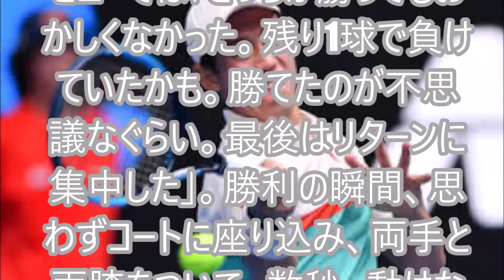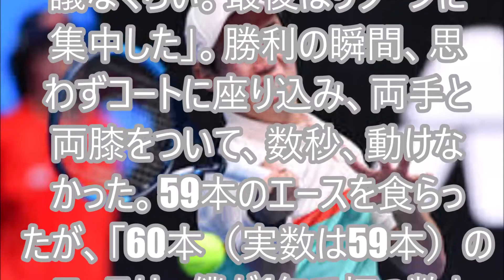錦織「勝てたのが不思議なぐらい」勝利瞬間動けず